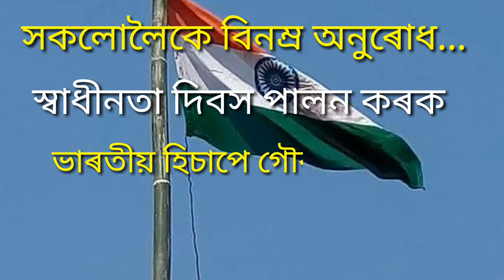PRACTICE IS GOING ON for 15th AUGUST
Video from : NAZIRA, SIVSAGAR,ASSAM , INDIA.